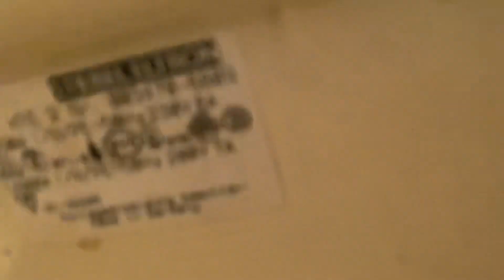Steibel Eltron HTE 2 Hand Dryers @ The Village Restaurant Siesta Ibiza Spain